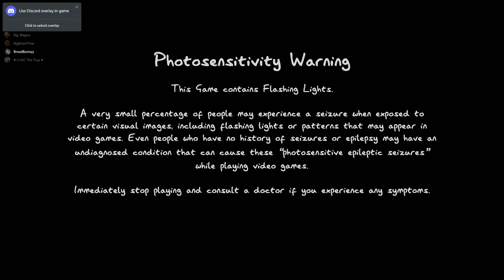WHO KNEW THIS GAME COULD GET EVEN DUMBER!! Phasmophobia w/ Christian, Heath, and Andrew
We got 4 idiots this time..and things definitely got worse. Christian,Heath,Andrew and I always find a way to get each other killed and break the game. Like and sub for more. :)